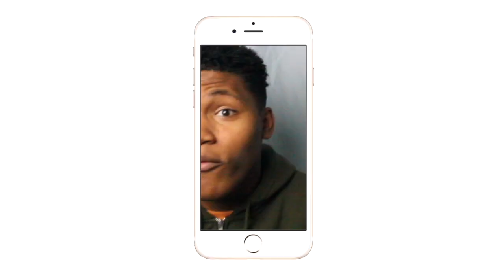AJ Styles buries John Cena!!!| Best of AJ Styles Vol 2| REACTION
AJ IS SUPPPPPPPPPER SAVAGE RIGHT NOW!
Intro/Outro: Jaden Smith Fallen
Camera: Cannon 60D
Editing Software: Imovie & Premiere Pro